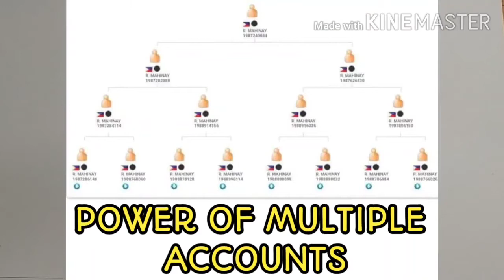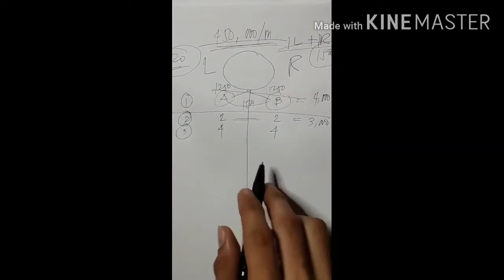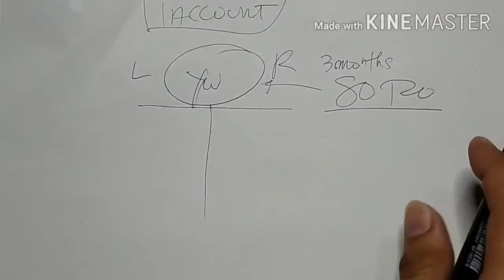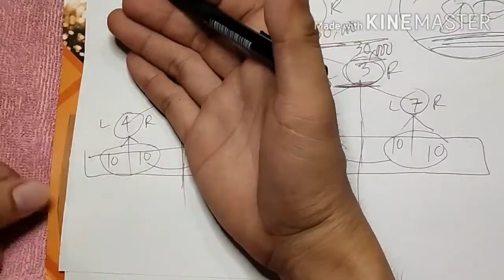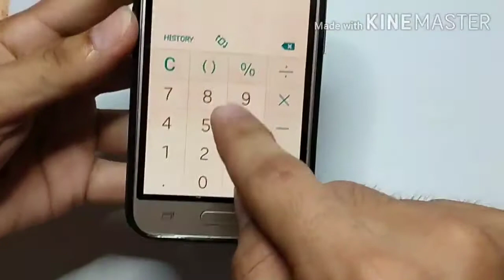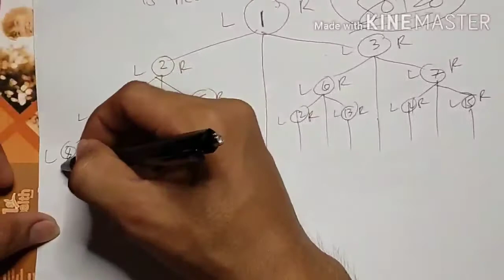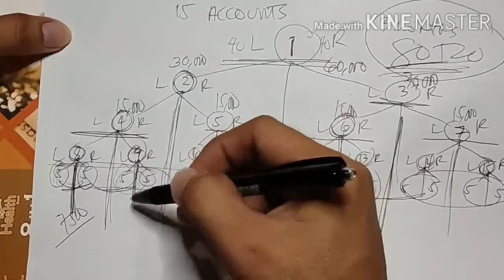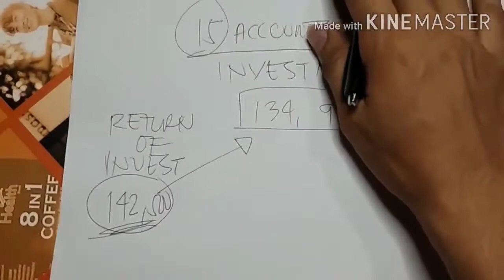POWER OF MULTIPLE ACCOUNTS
Unlimited Network of Opportunities Intl Corporation
Established: April 21,2007
Filipino own company🇵🇭🇵🇭

Follow me to my Personal & Business Facebook account📲📲📲

Click here for more details
📲m.me/SOSHeroesInternational